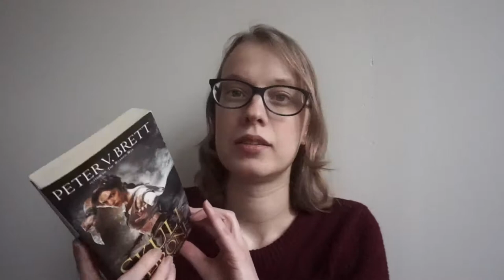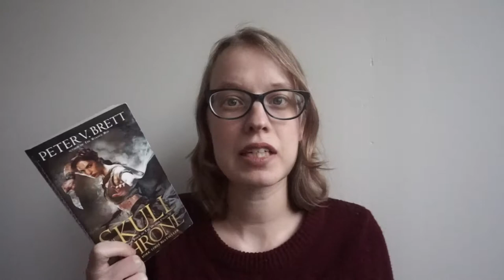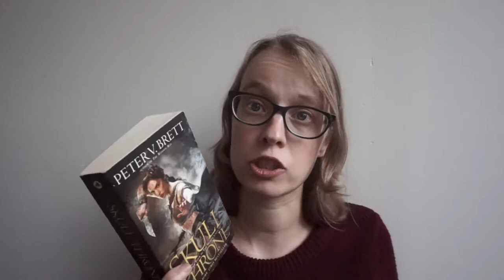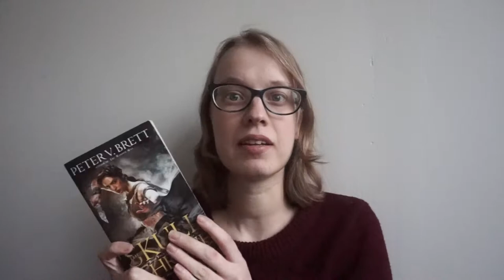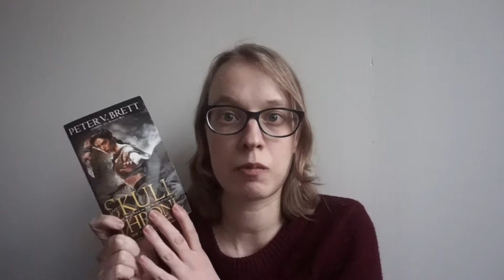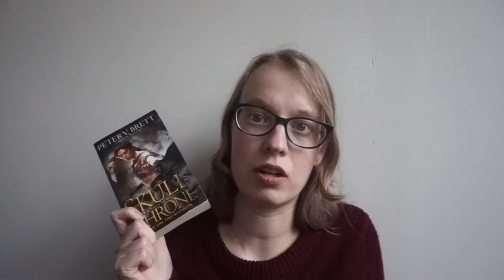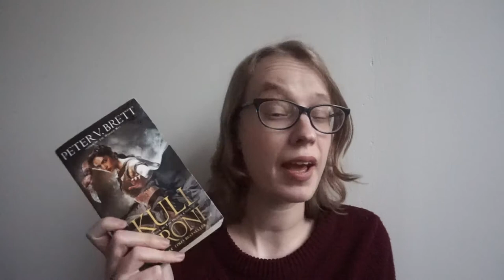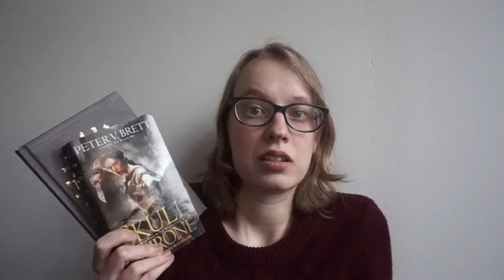Review The Skull Throne + The Messenger's Legacy by Peter V. Brett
In this video I review the books The Skull Throne and The Messenger's Legacy by Peter V. Brett. Part 3.5 and 4 in The Demon Cycle.
Both books happily surprised me.

Links to the songs:
German:

Whant to see what other things I like?
Tweet @AmarinskeA